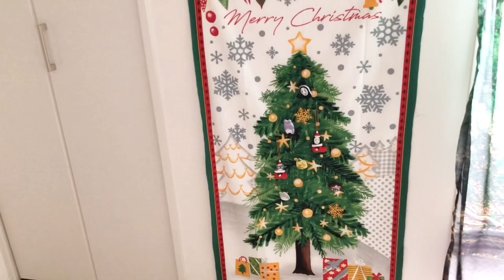紅葉を編みました☆かぎ針編み☆編み物の季節♪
昨日のライブ配信で
来月は紅葉🍁を見に京都に行きたいって話をしていて
もみじ🍁が編みたくなって
写真を見て編んでみました🤤✨

もみじ🍁付けて紅葉を見に行こうと思います🤤

いい季節ですねぇ🤤🌰🍁🍄✨

2017年12月22日 ← チャンネル開設日

◉YouTube サブチャンネルも更新中♪

★ちかこ★
1980年5月生まれ★血液型 O型

ジブリ/ハンドメイド/手芸全般/DIY/ミニチュア/料理
お菓子作り/キャンプ/ピクニック/旅行/写真/御朱印巡り
お寺巡り/カメラ/映画鑑賞/本/ダイエット/筋トレ/掃除

可愛い物が大好きです☆
お花、蝶、動物、自然が好きで
そういう作品を作っています☆
ジブリも大好きで
お部屋中をジブリグッズで飾ってます☆
ファッションやインテリアも手作りして
暮らしを楽しんでいます(*≧∀≦*)
【※ハンドメイドの販売はしておりません】
アナログな暮らしが好き☆
ハンドメイドは独学で自己流にアレンジしてます。
本や教科書どおりではありません(._.)
アレンジだけ参考にしてください☆

ハムスター飼ってます☆名前は「トトト」ちゃん
2018年8月30日生まれの女の子＊癒しです( ´ ▽ ` )

《家電なしシンプルライフ》
便利な暮らしから離れていってます☆
手間をかけることが楽しいです☆
文明を退化していく☆ゴミを減らす☆
地球と動物と体に優しい暮らしを☆
(冷蔵庫、テレビ、電子レンジ、炊飯器、掃除機なし)
美容と健康に良い、電気代が安い、無駄な物を買わない、太らない、電磁波なし、掃除がラク、自由な時間が増えました☆

殺処分ゼロを目指して活動されています。
里親探しの会も参加されてます☆